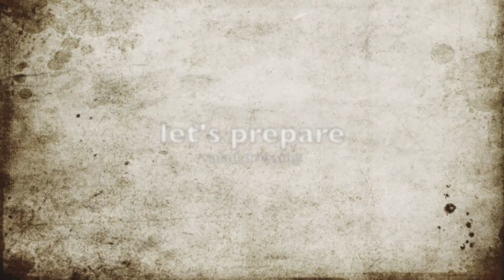Sprouted Moong Salad Recipe | Healthy Recipe | Moong Bean Sprout Salad | മുളപ്പിച്ച ചെറുപയർ സാലഡ്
പയർ മുളപ്പിക്കുന്നത് എങ്ങിനെ/ മുളപ്പിച്ച ചെറുപയർ സാലഡ് / sprout salad recipe / how to make moong bean sprout salad .
Healthy and tasty sprouted moong bean salad recipe .